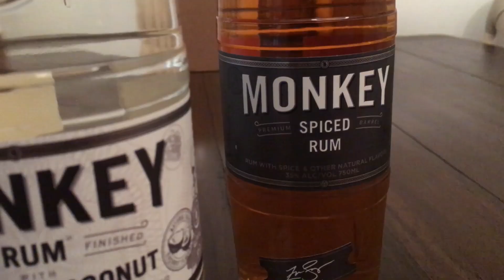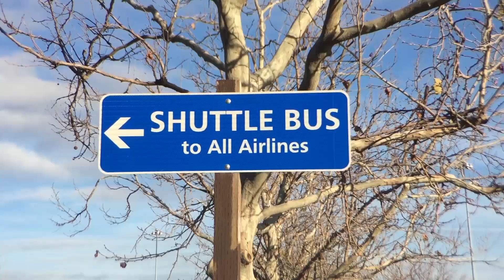Los Angeles • MONKEY BUSINESS trip to Sacramento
I wake up at 4am to take a business trip fro Los Angeles to Sacramento. LAX to Sacramento to Lodi to Sacramento to LAX in one day. It was a long day, but as you'll see, it was worth it! We got Monkey  Rum into Northern California.

I started Monkey Rum four years ago. I partnered up with Ian Crystal (in the video), who has run some big liquor brands, and made him my CEO three years ago. Starting a spirits brand is a slow and arduous process. But we've won numerous awards and done hundred of bottle signings, and it's all worth it!